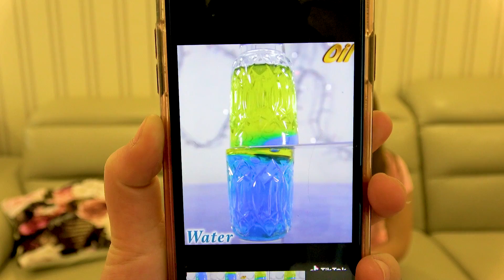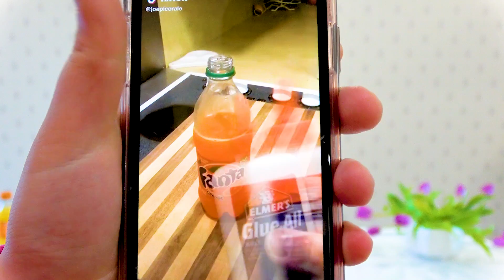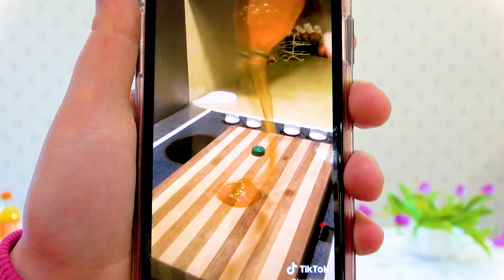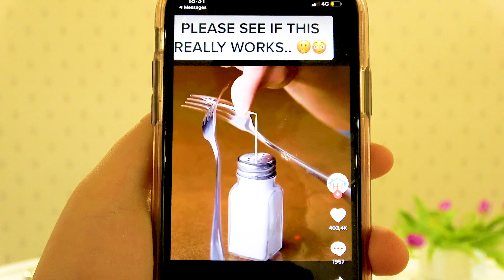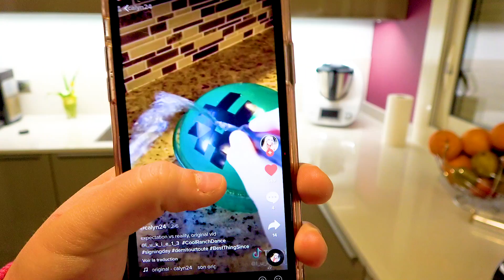ON TESTE DES FOOD HACKS TIK TOK et LIFE HACKS TIKTOK !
Aujourd'hui  Elina et Amélya  testent  DES FOOD HACKS TIKTOK et LIFE HACKS TIKTOK! On teste les meilleurs food hacks et life hacks de TikTok 2020. On va voir ce qui se passe,
C'était le fun de faire cette vidéo challenge ON TESTE DES FOOD HACKS TIK TOK et LIFE HACKS TIK TOK !
Lâche un pouce de like et partage cette vidéo avec les gens qui veulent savoir si les meilleurs food hacks  et life hacks de TikTok fonctionnent vraiment.
AmelinaKiss, vous donne RDV deux fois par semaine pour de nouvelles vidéos de challenges, de swap, de recettes, de VLOG, des petits scénarios marrants et aussi les différents DIY et lifehacks.
Suivez-nous dans nos aventures de famille russe expatriée en France.

Vous pouvez aussi nous laisser un petit pouce bleu et un commentaire.